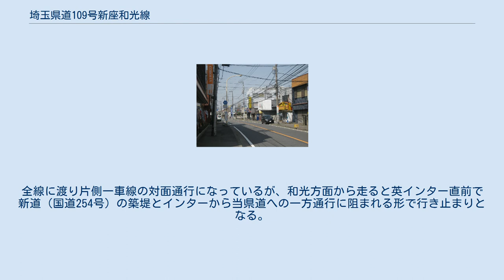埼玉県道109号新座和光線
和光市白子付近 埼玉県道109号新座和光線（さいたまけんどう109ごう にいざわこうせん）は、埼玉県新座市の英ICから東京都練馬区の東埼橋交差点へ至る一般県道である。
埼玉県内での通称は「旧川越街道」（東京都内は公式愛称なし）。
 埼玉県朝霞市栄町付近 終点の東埼橋交差点は東京都練馬区に属するが（都県境は同交差点に近接する東埼橋の中央部分）、埼玉県内完結の路線として扱われており、都道区間はない。
かつては国道254号の一部で、当時の通称は「川越街道」であったが新座バイパス開通時に県道に降格し、「川越街道」の通称は同バイパスに移された。
当路線は上述のように「旧川越街道」と呼ばれているが江戸時代の道筋ではなく、白子宿通り（当路線とは和光白子郵便局の前で交差）、大坂通り、浅久保通りなどが江戸時代の川越街道である。
 新道に比べると幅員は狭いが、切り通しによって勾配の緩やかな道路付けになっており、歩行者や自転車が通りやすい。
和光市白子（白子坂下）では豊富な湧水があり、さらに北上すると旧家が点在するなど、新道にはない風景が広がっている。
 起点の英インターチェンジは和光方面から直接入ることはできない。
全線に渡り片側一車線の対面通行になっているが、和光方面から走ると英インター直前で新道（国道254号）の築堤とインターから当県道への一方通行に阻まれる形で行き止まりとなる。
 埼玉県新座市 - 朝霞市 - 和光市 - 東京都練馬区